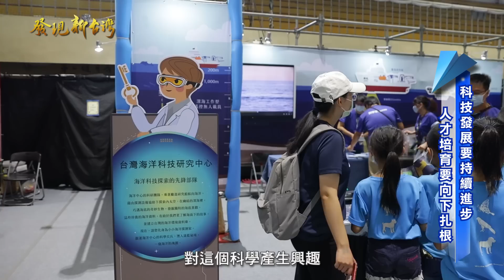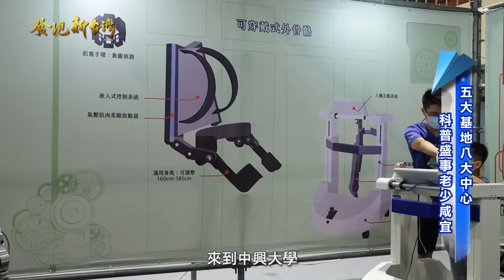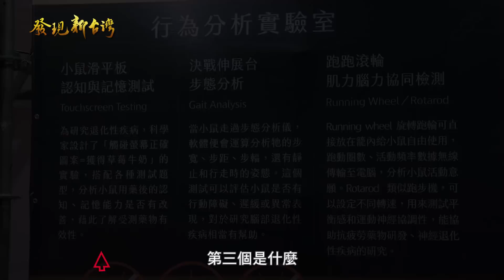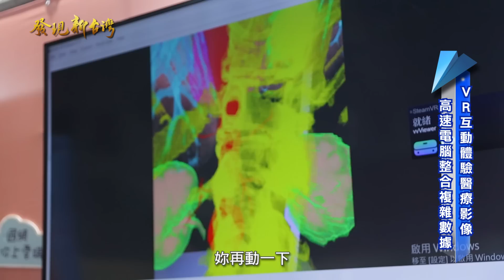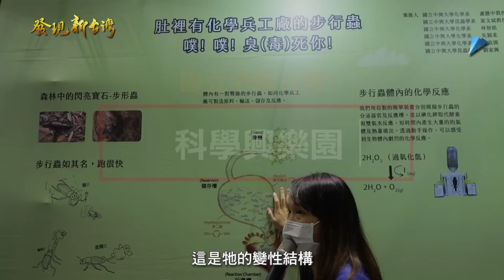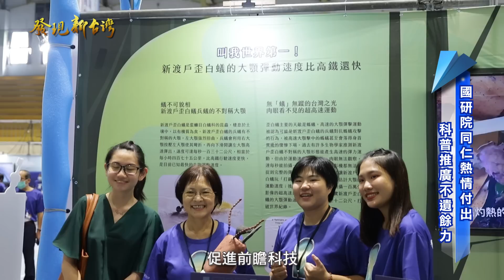發現新台灣 國家實驗研究院 科學家的秘密基地 科普展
地址：
106臺北市大安區和平東路二段106號3 樓
電話：
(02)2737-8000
官方網站網址：

國立中興大學
地址：
402臺中市南區興大路145號
電話：
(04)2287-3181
官方網站網址：

由國家實驗研究院以及國立中興大學所主辦，今年度最盛大的科普展－「科學家的秘密基地」，就在精采熱烈的開場表演中揭開序幕。